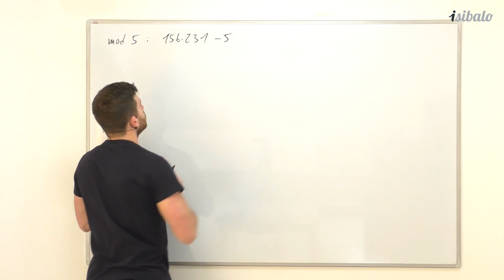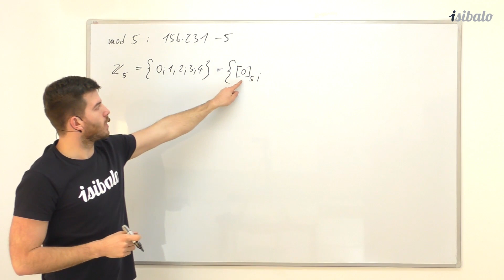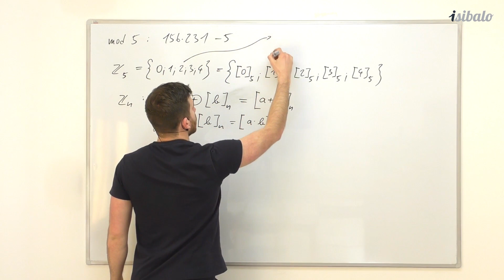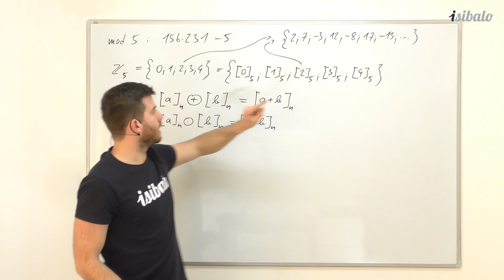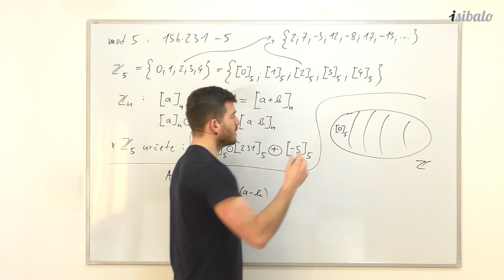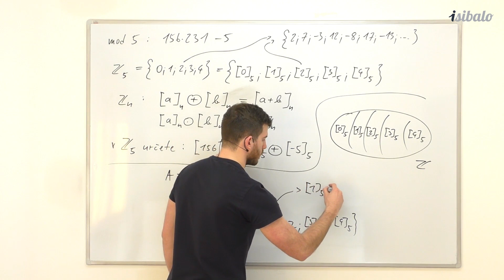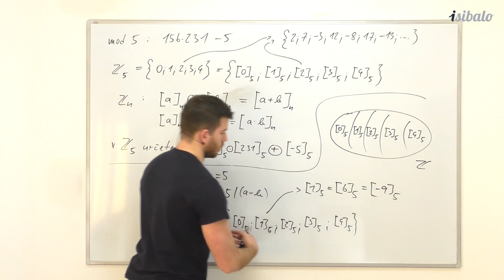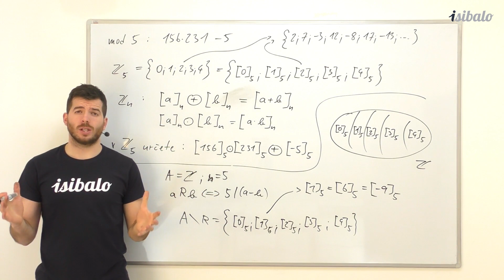4 - Zbytkové třídy (MAT - Modulární aritmetika)